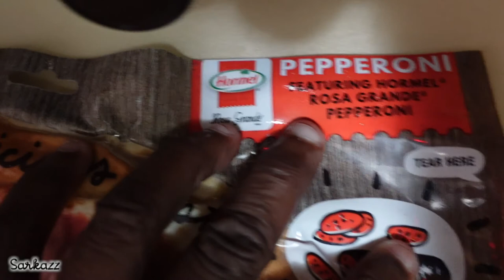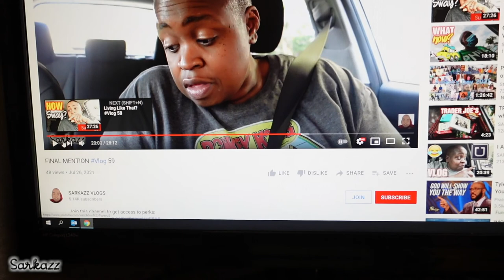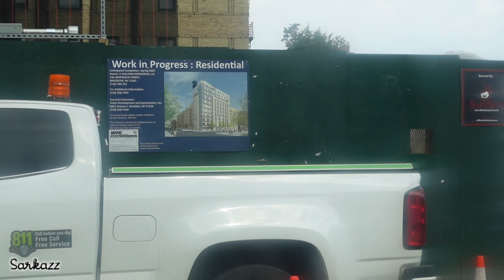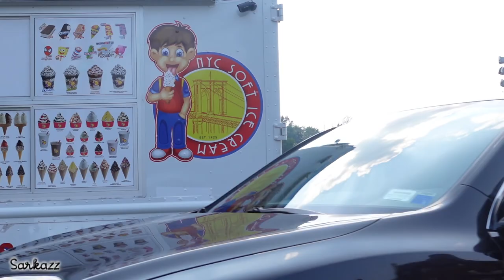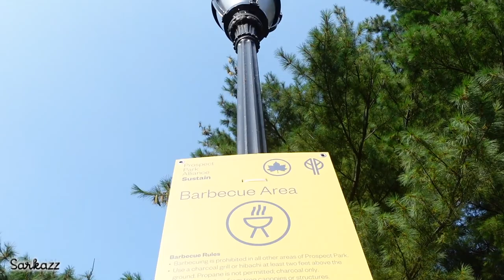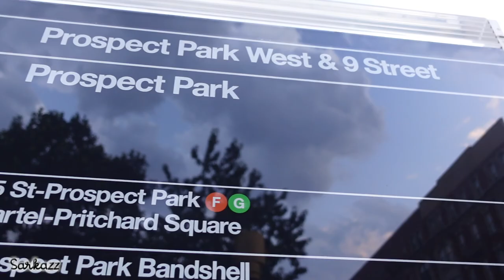SIXTY Vlogs | Vlog 60